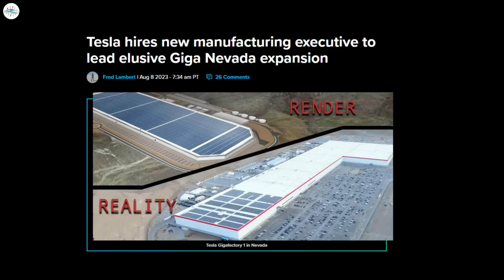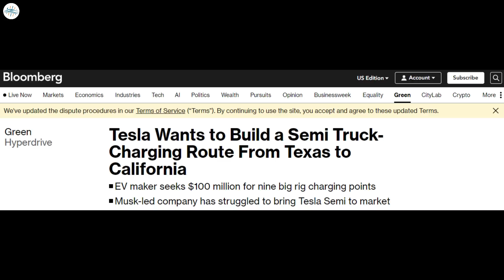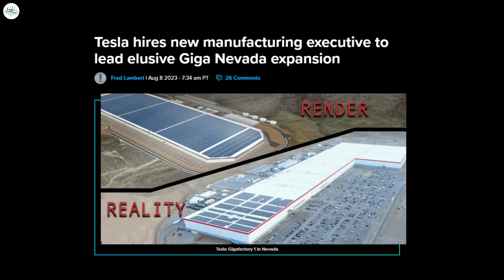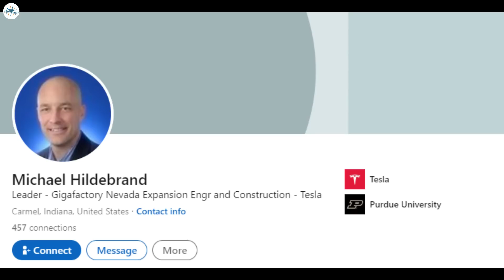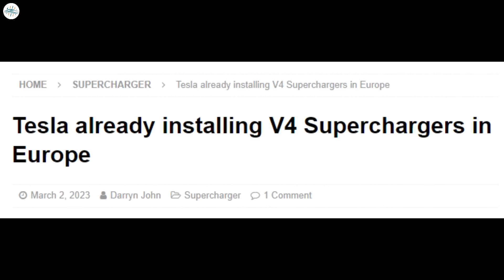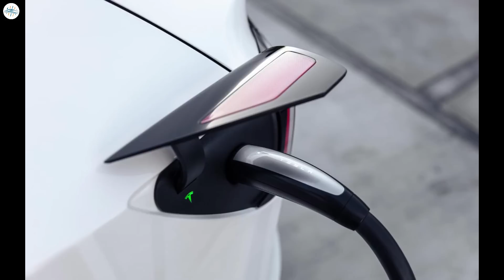Tesla's New System Shows Huge Improvements & More Updates!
Tesla introduces mobile Megacharger for Semi in Las Vegas

Tesla hires new manufacturing executive to lead elusive Giga Nevada expansion

Tesla owner compares HW3 and HW4 cameras, and there is a big difference in video quality

Tesla installs sixth, but most significant V4 Supercharger station at Giga Berlin